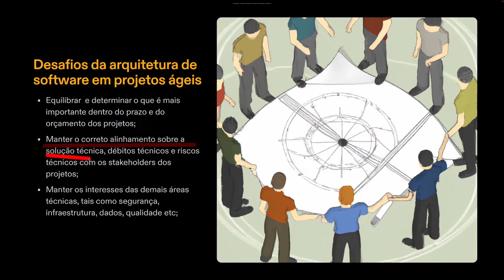Conheça os desafios de todo Arquiteto de Software em projetos ágeis!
Neste vídeo, vamos explorar os desafios enfrentados pelos arquitetos de software ao trabalhar em projetos ágeis!

A agilidade trouxe muitos benefícios para o desenvolvimento de software, mas também apresenta desafios únicos para os arquitetos de software. Vamos mergulhar nas principais questões, como equilibrar a flexibilidade e a estabilidade, garantir a qualidade do código e gerenciar a comunicação entre as equipes.

Descubra como os arquitetos de software podem se adaptar às mudanças rápidas e às demandas crescentes dos projetos ágeis, mantendo a visão de longo prazo e a integridade do sistema.

Não perca este vídeo repleto de informações valiosas e insights para arquitetos de software e desenvolvedores que trabalham em projetos ágeis.

Vamos crescer juntos nesta jornada!